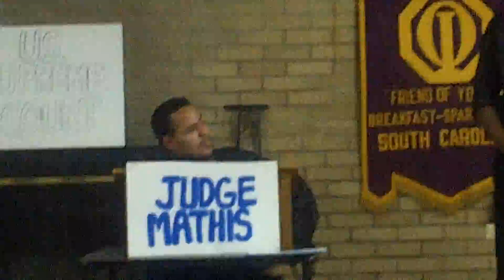Play: What is Christmas about?